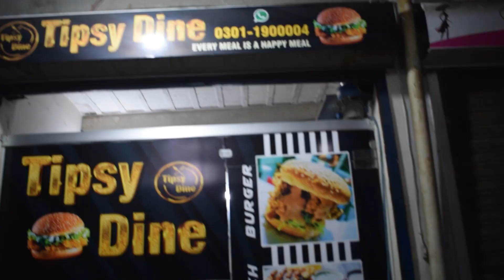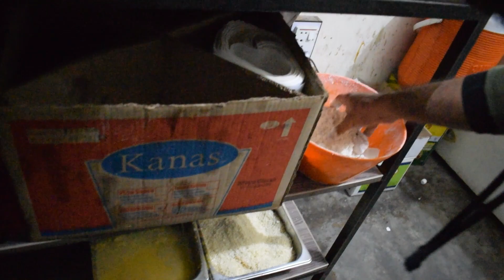MORROCON AND BIG MAC BOTH ARE AWESOME FOOD LOVERS | UNIQUE FOOD STREET FOOD | HEAVY FOOD SCENES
MORROCON AND BIG MAG BOTH ARE AWESOME  FOOD LOVERS |
 UNIQUE FOOD STREET FOOD | HEAVY FOOD SCENES

IN THIS CHANNEL WE EAT EVERY TYPE OF FOOD AND SUGGEST PUBLIC TO EAT WHICH ONE IS BETTER OR GOOD .EVERY VIDEO INCLUDE THESE 4 POINTS
1 BEHAVIOUR 10/10
2  HYGENIC , 10/9
3 TASTE , 10/10
4 PRICE ,OK
5 RECOMMENDATION YESS